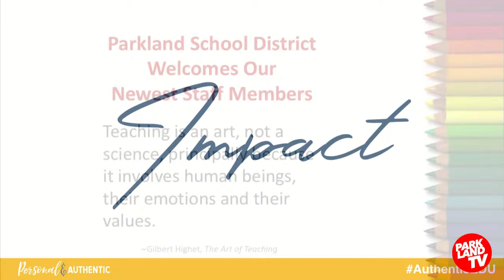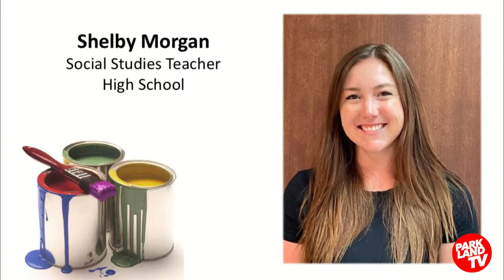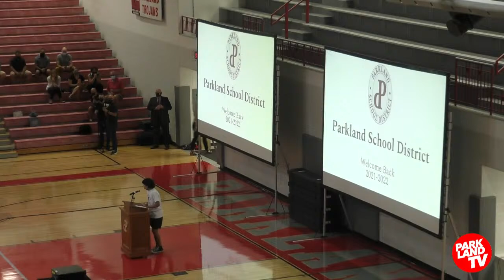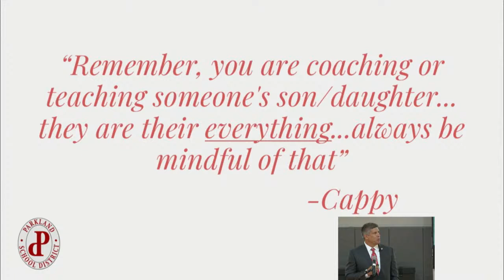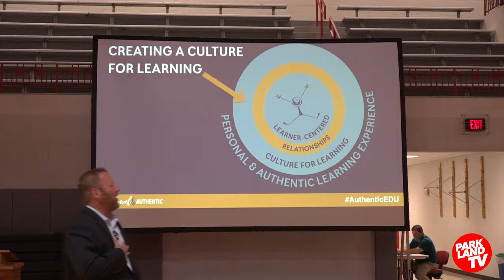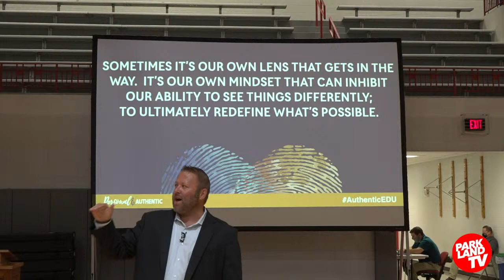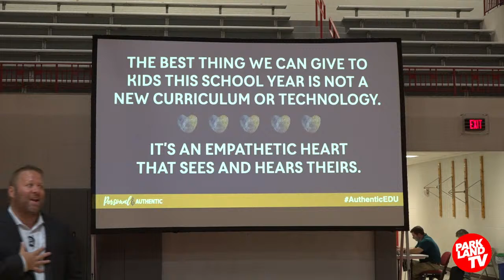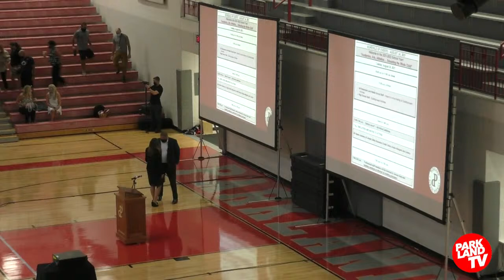Parkland School District Opening Day - 2021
Celebrate the start of a new school year with the Parkland School District Convocation.